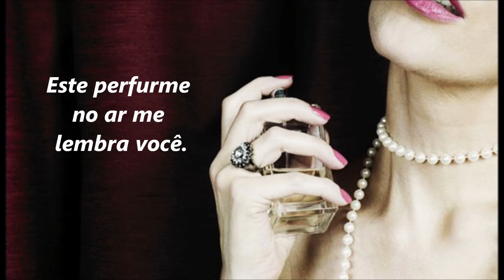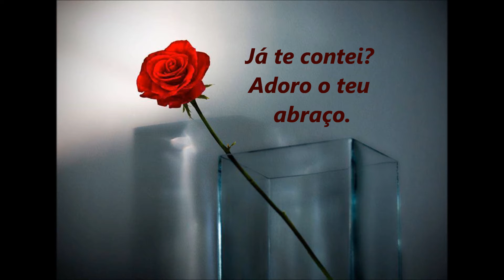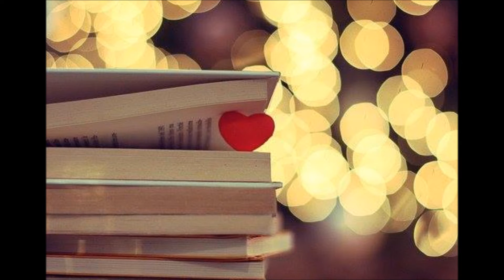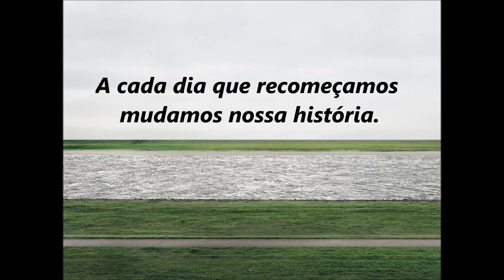Tu. - Por Astridy Gurgel